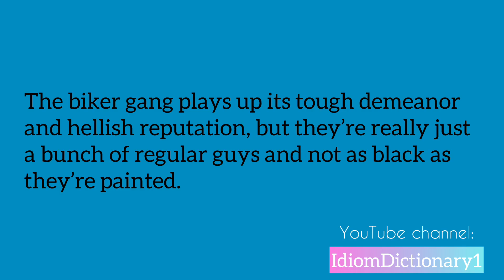Idiom “ Not as black as one is painted “ meaning